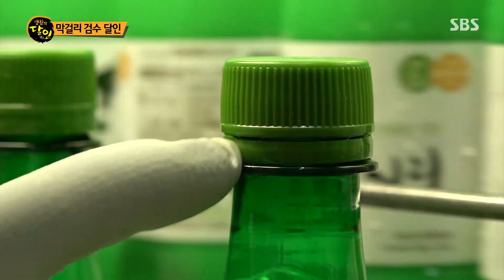컴퓨터보다 더 정확한 막걸리 검수 달인!ㅣ생활의 달인(A Master Of Living)ㅣSBS Story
뛰어난 눈썰미를 자랑하는 막걸리 검수의 달인을 소개한다.

SBS 월, 화 교양 ‘생활의 달인(A Master Of Living)’
☞오후 8시 55분 본 방송